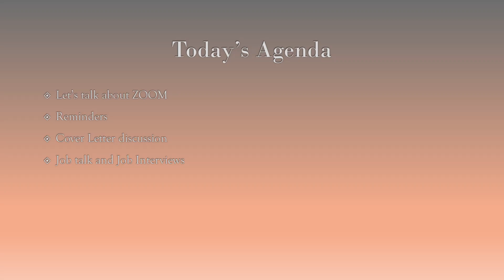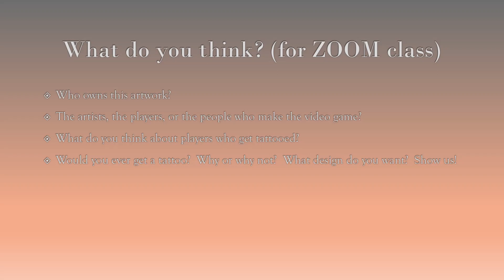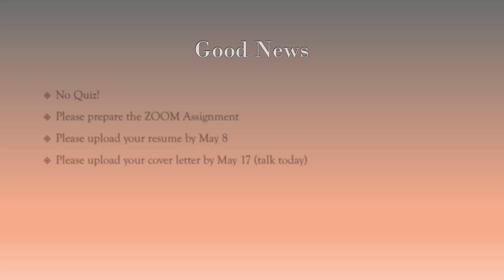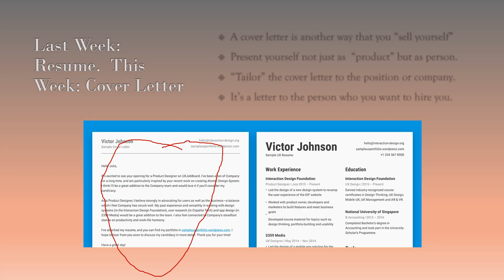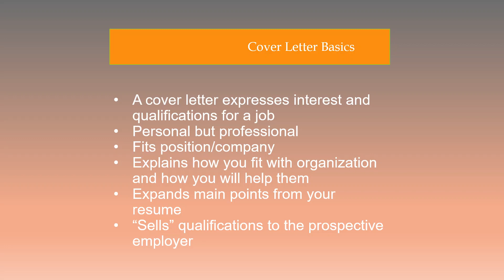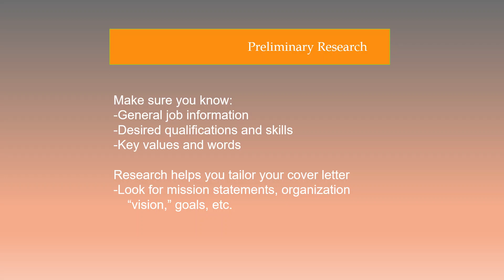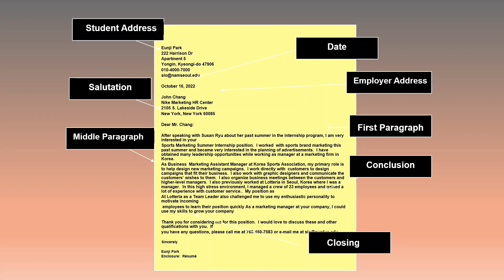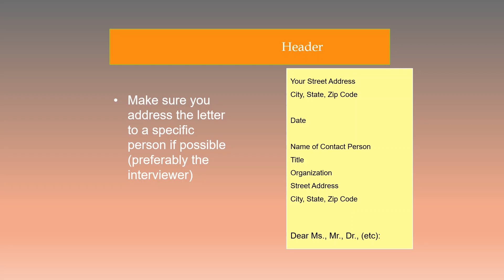Sports Management English 8a